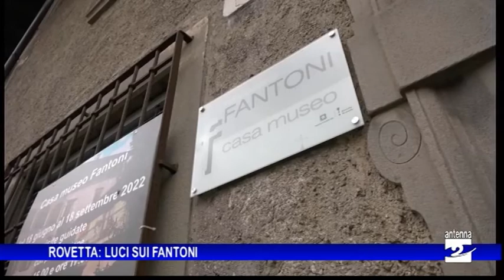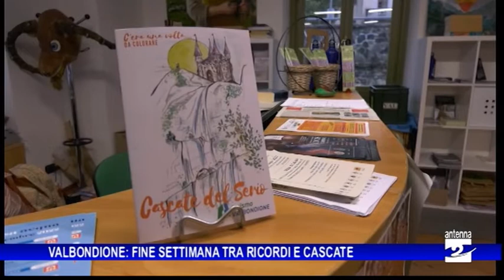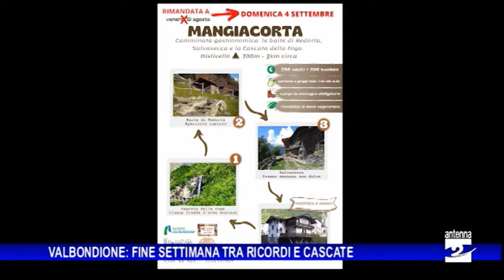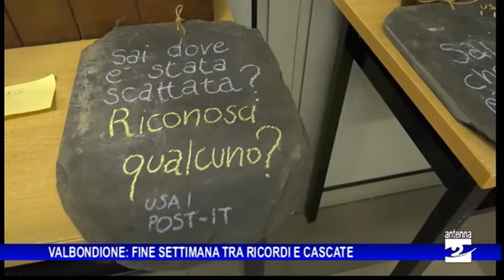Antenna 2 Tg 18 08 2022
Le notizie:

Castione della Presolana. Malore fatale per un 90enne in vacanza a Bratto
Parre. Grazie al bando “ Rigenerazione Borghi Storici” Piazza San Rocco si rifà il look. Un nuovo marciapiede anche per il collegamento con il sito archeologico.
Colere. Iniziati i lavori all’innevamento artificiale, ora si attende l’ok per iniziare con gli impianti
Rovetta. Con “Luci sui Fantoni” due giorni di iniziative dedicate alla celebre famiglia di artisti.
Valbondione. Confermata l’apertura delle Cascate del Serio per domenica e tra le iniziative una mostra fotografica per un viaggio nel passato.
Tra Val Seriana e Val Brembana un fine settimana dedicato alla scoperta del fascino delle malghe e dei formaggi d’alpe.
Schilpario. Week end di festa a Schilpario, in piazza “silent party” e la domenica festa del latte con giochi e laboratori.